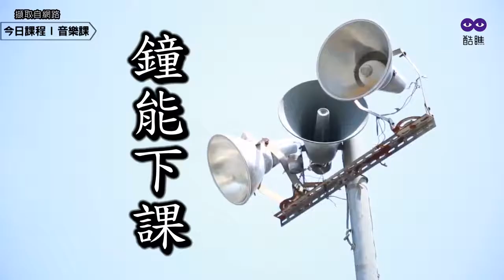學校上下課鐘聲，到底是怎麼來的？【TAYLOR's 孤姐說故事】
喇叭傳出來的?!

*原作TAYLOR推出於2017年酷瞧新媒體
*酷瞧新媒體於2020年結束運營